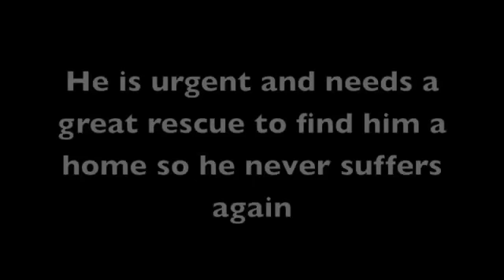chemical burns on back of beautiful Terrier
white stunner in medical